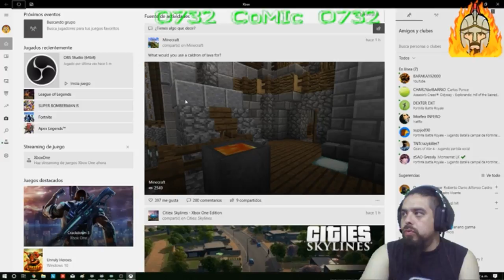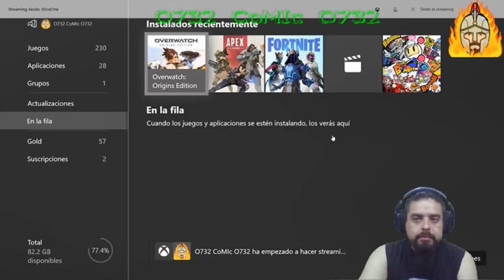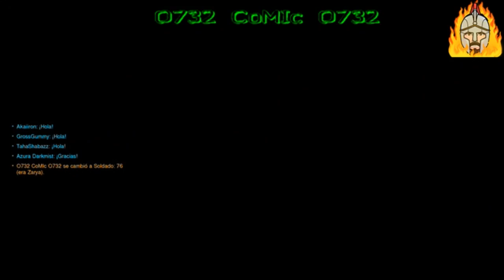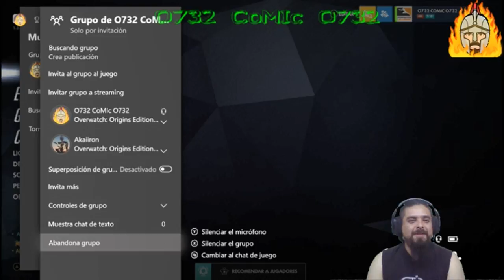Overwatch (desde x box one)